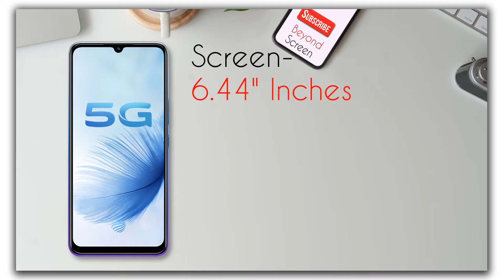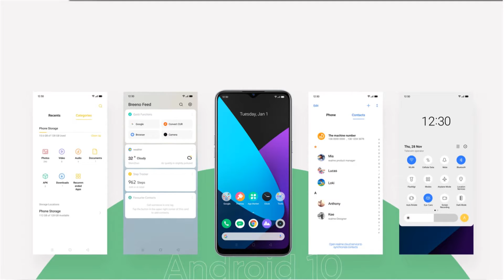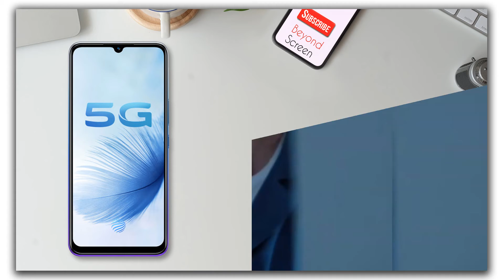Vivo S6 5G First look | Price | Specification | Review | Price and Release Date in India🤔😜📱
The New Vivo S6 is Coming in India Very Soon Check This Video to Know more...

Queries Solved In this Video:
1) VIVO S6 5G Ram 📱
2) VIVO S6 5G Camera 📷
3) VIVO S6 5G Review 🔥
4) VIVO S6 5G Price In India 💰
5) VIVO S6 5G Specification 📱
6) VIVO S6 5G Release Date 🗓

SOURCE: GsmArena,Vivo

Thankyou 😍😍.